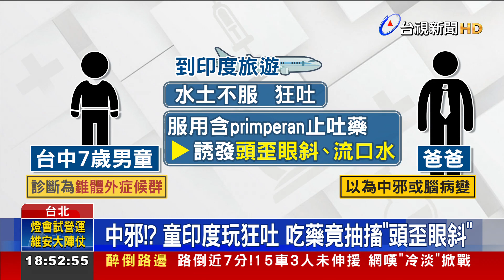中邪!?童印度玩狂吐吃藥竟抽搐頭歪眼斜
出國旅遊的人 越來越多，不過最近在台中 有一名7歲男童，和家人到印度旅遊，結果在當地 水土不服 狂吐，吃了止吐藥後，還出現，全身不自主抽動、頭歪眼斜的狀況，這讓家長嚇壞了 以為孩子中邪，回國就醫後，醫師診斷出，原來是因為止吐藥 誘發了 錐體外症候群。